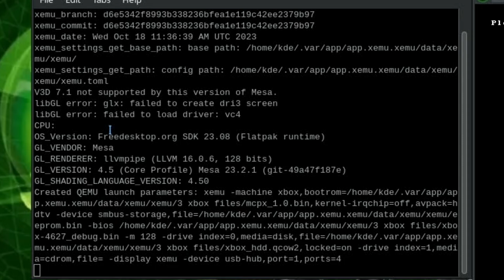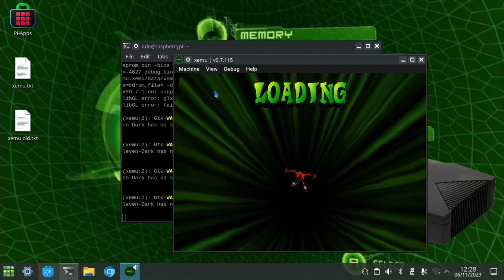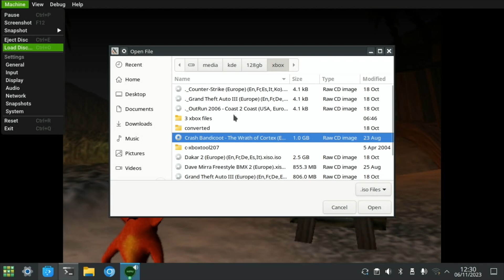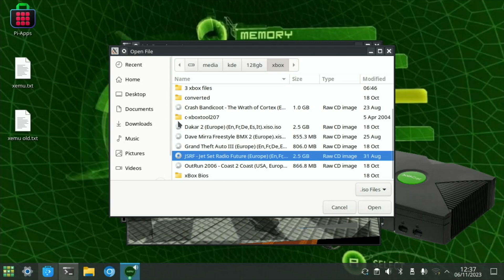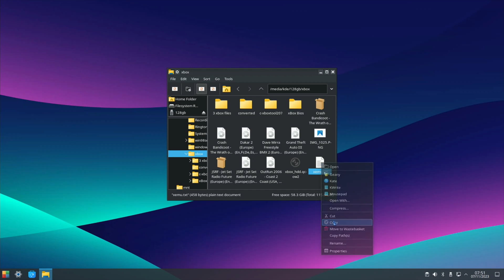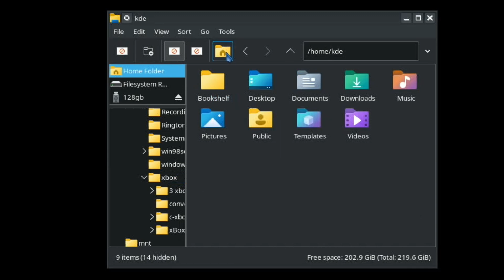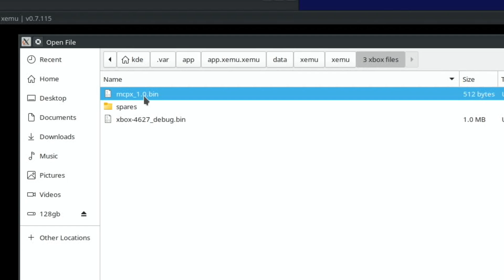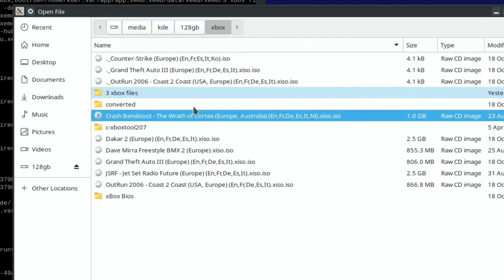Original Xbox Installation Tutorial. Raspberry Pi 5 and other Arm SBC's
works much better on my M1 MacBook. see 2.44

I did backdate the xemu flatpak to the oldest version with no significant change

Pi 5 compatible case
Pi 5 compatible cluster case
Pi 5 compatible fan
Micro hdmi cable
3.5 audio usb
Brave eagle Micro sd card
Mini mouse keyboard
Mini remote
Sandisk pro sd card

Samsung evo 128gb sd card
Micro sd card Kioxia
32GB micro sd Lexar
HDMI to micro hdmi
3.5mm audio to usb
pi camera 2.1
Mini mouse keyboard
Mini remote
Kingston 64GB A2

-———-———-———-———-instructions ———-———-———-———-———-

sudo apt install flatpak

reboot

flatpak install -y app.xemu.xemu

flatpak run app.xemu.xemu

My videos

The everything computer optimised
Rpi5
Raspberry Pi5
Raspberry Pi 5
Pi 5 won't usb boot
Xemu emulator